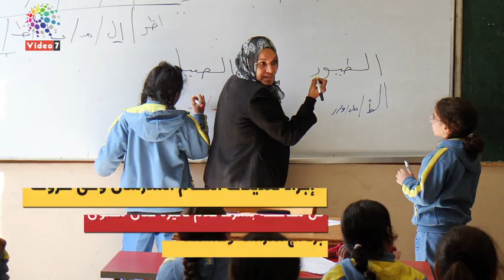دوت مصر | مقررات الصفوف الأولى وطرق التقييم مع أول أيام الدراسة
وضعت وزارة التربية والتعليم والتعليم الفنى، نظاما للتعليم والمقررات الدراسية بالصفين الأول والثانى بالمرحلة الابتدائية، بكافة مدارس التعليم العام الرسمية، والرسمية لغات، والرسمية المتميزة لغات، والخاصة بنوعيها عربى ولغات مع انطلاق العام الدراسى الجديد 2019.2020.